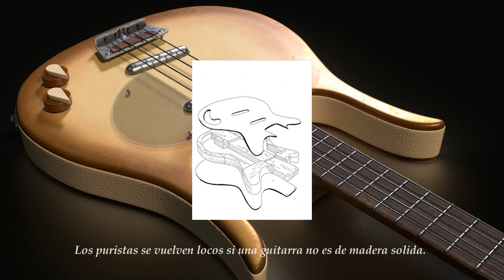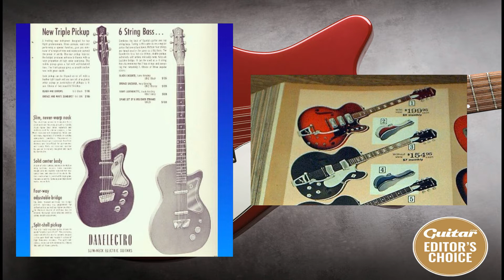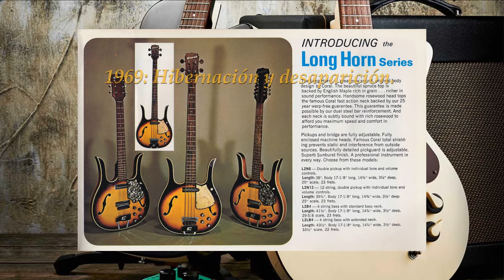Marcas con Historia 01: Danelectro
Danelectro es una marca que surgió con la idea de proveer de instrumentos y equipo a precios accesibles al público en general y que en sus inicios marcó una revolución gracias a las ideas de su fundador. A pesar de los años que ha estado vigente, su historia ha sido breve debido a su repentina desaparición y posterior vuelta, en una historia digna de contarse.